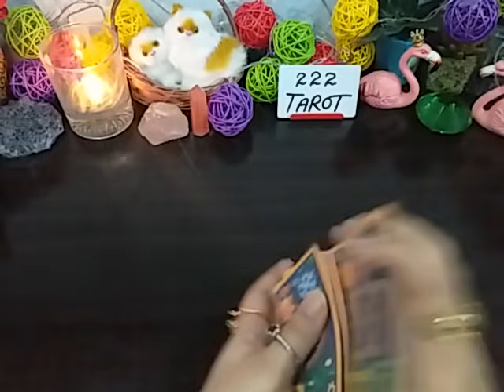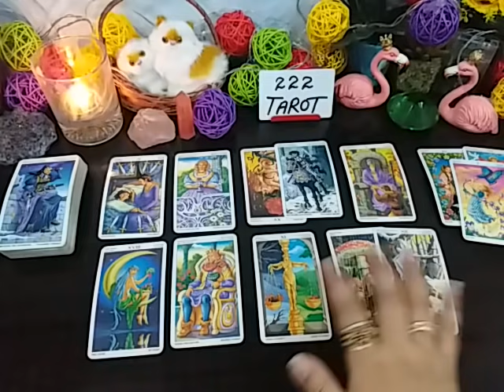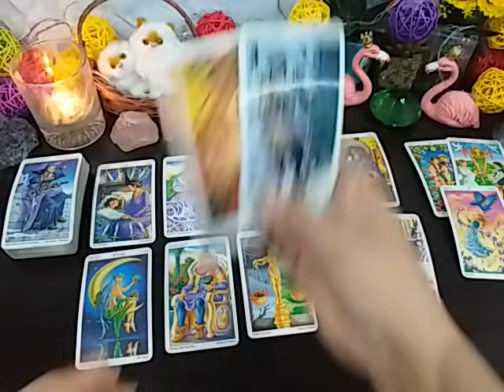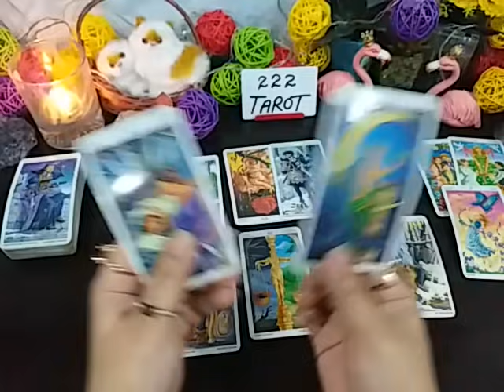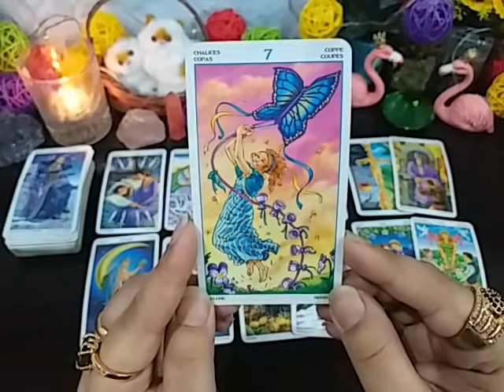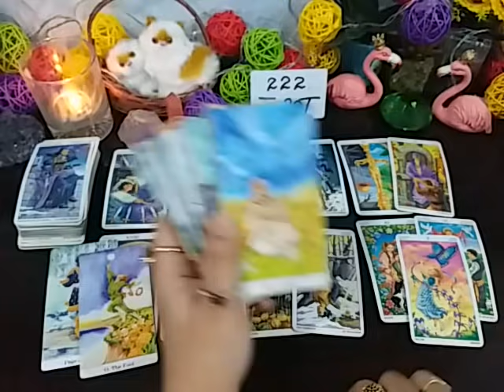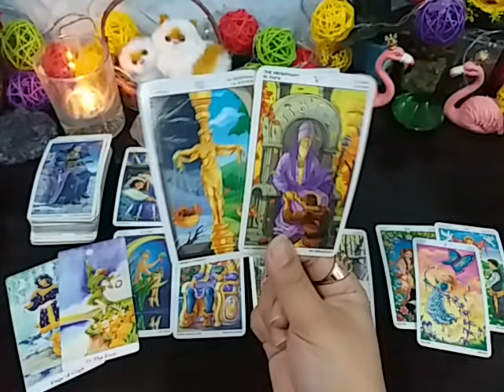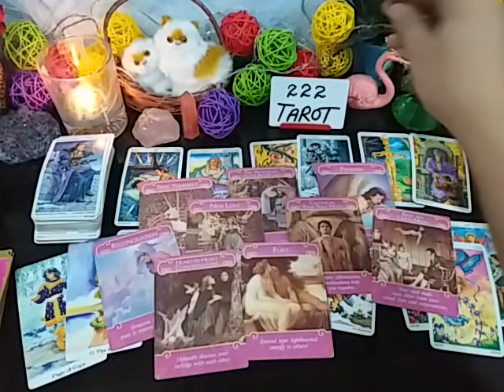VIRGO ♍ UNEXPECTED MESSAGE/CALL, SECRET LOVE CONVERSATION 📞❤️ JUNE 2021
💸 1 YEAR FORECAST 20 MINT VIDEO = [ 150 USD]
💸 5 YEAR FORECAST 25 MINT VIDEO = [ 200 USD]
💸 30 minutes reading with All detail = [
300 USD]

TM 🕊️

Peace Out ✌️